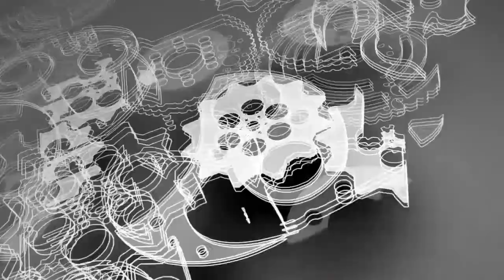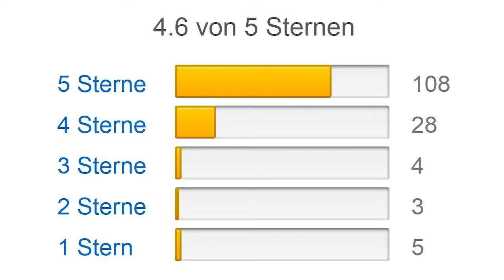♨️ Dampfgarer / Steamer Test – 🏆 Top 3 Dampfgarer / Steamer im Test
Die besten Steamer / Dampfgarer im Test:
① 🏆 Stöckli Steamer
② Braun FS 20 Dampfgarer
③ Clatronic DG 3547 Dampfgarer

Stöckli Steamer
Unser Qualitäts-Sieger beim Steamer / Dampfgarer Test ist der Stöckli Steamer. Dieser Dampfgarer kostet deutlich mehr als unsere anderen beiden Modelle, dafür bekommst du ein hochwertigen Dampfgarer, der sehr edel aussieht. Damit kannst du diesen auch direkt auf dem Esstisch nutzen, z.B. zum Warmhalten der Gerichte. Die beiden Aufsätze bestehen aus pflegeleichtem, massivem Edelstahl und rechtfertigen den Preis, im Vergleich zu den meisten Kunststoffdämpfern. Auch der Flüssigkeitsbehälter hat eine spezielle Beschichtung, so dass du nicht nur mit Wasser, sondern auch mit Fonds oder Saucen dämpfen kannst, wodurch das Essen ein besonderes Aroma erhält. Eine programmierbare Zeitschaltuhr ist selbstverständlich ebenfalls integriert. Die Kunden bewerten den mit 4,6 Sternen. Den besten Preis findest du in der Videobeschreibung direkt unter dem Video.

Braun FS 20 Dampfgarer
Als Alternative beim Steamer / Dampfgarer Test empfehlen wir den Braun FS 20 Dampfgarer. Dieser kostet lediglich ein Viertel des Stöcklis, dafür bestehen die Dampfkörbe aus Kunststoff. Diese fassen jeweils 3,1 Liter, was für eine Mahlzeit für vier Leute ausreicht. Ein Dampfbeschleuniger sorgt dafür, dass das Dampfen bereits nach weniger Sekunden beginnt, so dass man nicht lange warten muss, bis das Wasser kocht. Eine einfache Drehzeitschaltuhr ist ebenfalls integriert. Die Kunden bewerten den Braun FS 20 Dampfgarer mit 4,6 Sternen.

Clatronic DG 3547 Dampfgarer
Unser Preis-Leistungs-Sieger beim Steamer / Dampfgarer Test ist der Clatronic DG 3547 Dampfgarer. Dieser kostet fast schon gar nichts, wenn man bedenkt, was man dafür bekommt. Eine hochwertig wirkende Edelstahlbasis, Überhitzungsschutz und drei Dampfetagen bietet der Clatronic Dampfgarer. Der Elektrotimer lässt sich bis zu 12 Stunden im Voraus programmieren. Insgesamt 6 Liter fassen die drei Dampfkörbe. Für das Gelegentliche Dämpfen kann man mit dem Clatronic bei dem günstigen Preis keinen Fehler machen. Die Kunden bewerten den Clatronic DG 3547 Dampfgarer mit 4,8 Sternen.

Die Testfabrik wünscht dir viel Spaß beim gesunden Garen!